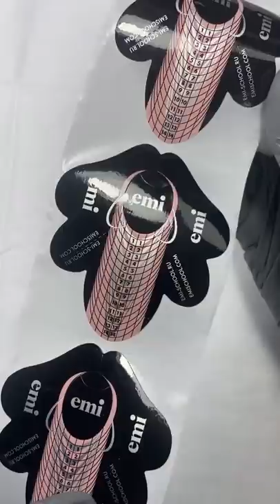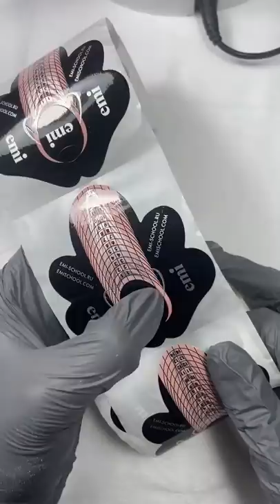Мастер-класс по правильному и идеальному опилу. Бонус: черный френч